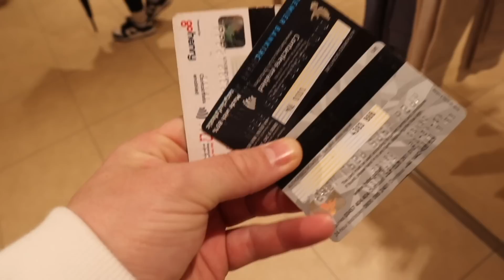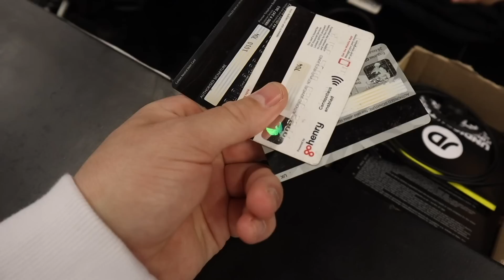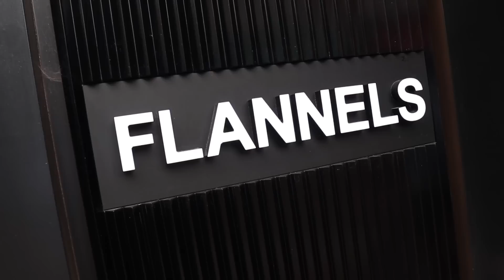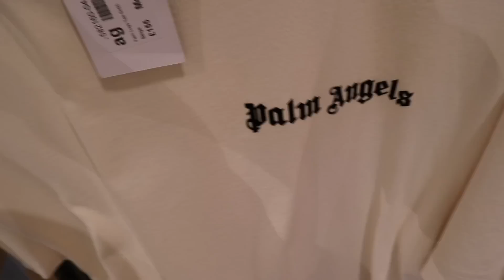NO BUDGET CARD ROULETTE WITH FAMILY! *NO BUDGET SHOPPING*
This video was a funny one to film and for people wondering i paid the kids back for what they spent, 👍